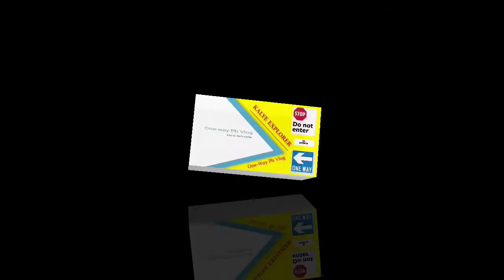Joy Ride Ansar gallery Salwa Road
(BUHAY OFW SA QATAR)

Joy Ride Ansar gallery Salwa Road Qatar 🇶🇦